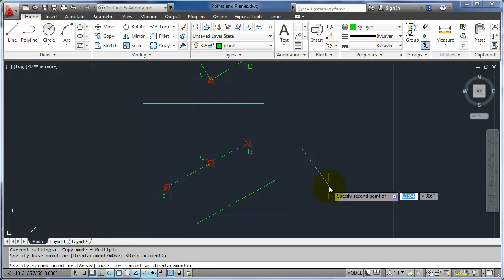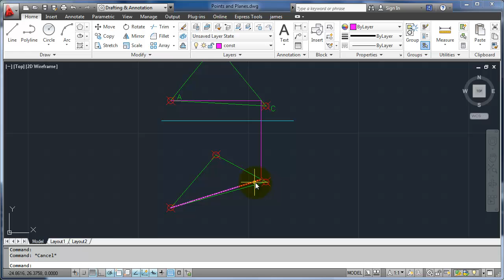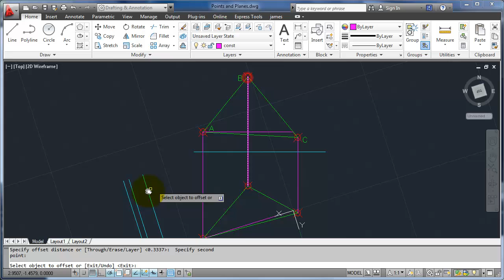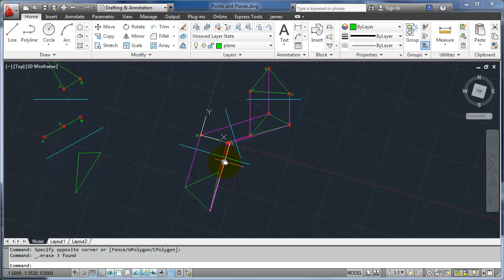Finding True Shape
In this video, I demonstrate the principles of descriptive geometry and orthographic projection within a CAD environment to find the true shape and true size of a plane. I show how to achieve this by first finding an edge view of the plane, which requires projecting a true length line onto a new, perpendicular folding plane. For the first case, where I already have an edge view, I show how to correctly set a new folding line parallel to the edge view, using the UCS (User Coordinate System) object option to easily draw parallel and perpendicular lines for projection. For the second, more complex case, where the edge view is not given, I illustrate the steps to create a true length line, project a perpendicular folding plane to obtain the edge view, and then project from the edge view to finally construct the true shape of the plane.

Video Chapters
[00:01] Introduction: The goal is to find the true shape of a plane.
[00:12] Case 1: Finding True Shape from an Existing Edge View
[00:21] Setting a new folding line parallel to the edge view.
[00:46] Using the UCS Object Option to set coordinates for parallel drawing.
[01:26] Projecting points to the new view using offsets.
[02:02] Connecting the projected points to display the true shape of the plane.
[02:29] Case 2: Finding True Shape when No Edge View is Given
[02:36] The need for a True Length (TL) line.
[02:52] Drawing a TL line parallel to the current folding plane.
[03:19] Using the UCS and projecting perpendicular to the TL line to get the edge view.
[03:50] Projecting points from the original view to locate the edge view.
[05:40] Projecting from the Edge View to find the final True Shape view.
[06:45] Final review of the projection sequence.